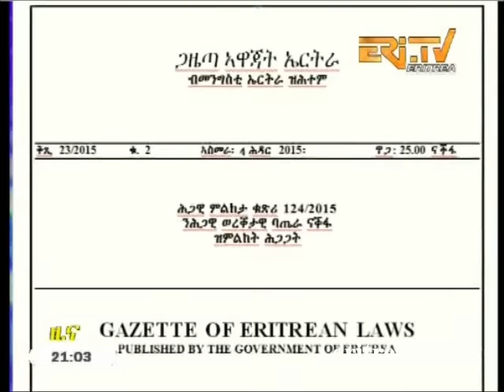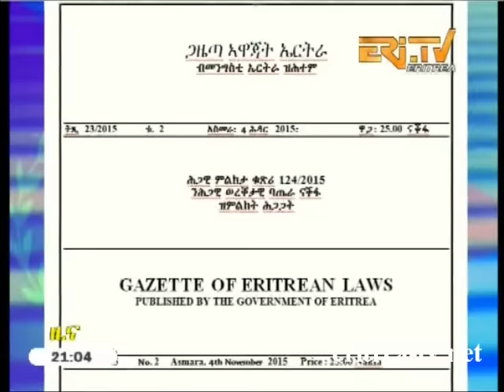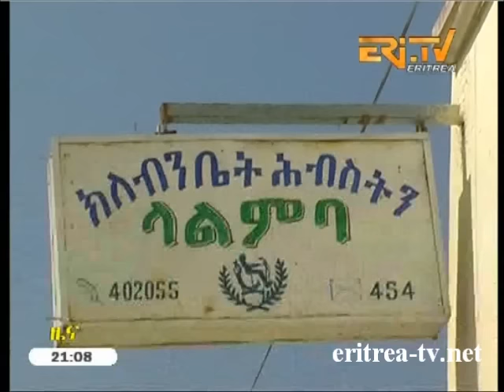Eritrean News - Tigrinya - 6 November 2015 - Eritrea TV